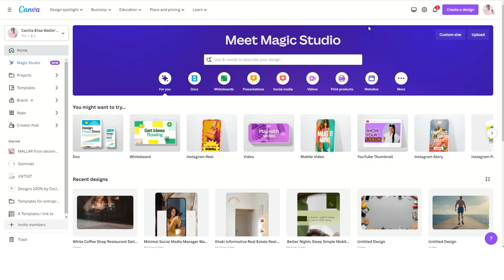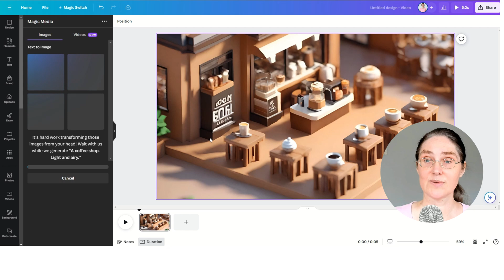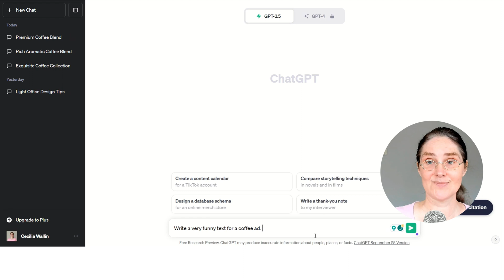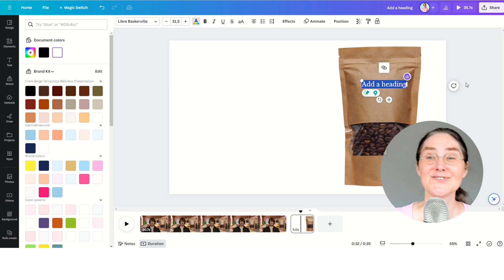How to Create a Product Commercial (Video Ad) With AI in Canva & ChatGPT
In this Canva tutorial, I delve into the world of AI-generated product commercials, bringing you a step-by-step guide on how to create captivating content using the dynamic duo of Canva and ChatGPT. Witness the magic as I unveil the seamless integration of cutting-edge technology and creativity, making the impossible possible.

Learn the art of crafting engaging product commercials with the power of artificial intelligence. Watch as ChatGPT, the AI language model, collaborates with Canva, the graphic design tool, to generate compelling scripts and visually stunning content. Whether you're a seasoned content creator or a curious enthusiast, this video is packed with tips, tricks, and insights that will transform the way you approach commercial production.

Join me on this innovative journey, where AI meets creativity, and possibilities are endless. Don't miss out on this opportunity to unlock the potential of AI-driven content creation. Hit the play button and let's dive into the realm of limitless imagination!

Cecilia